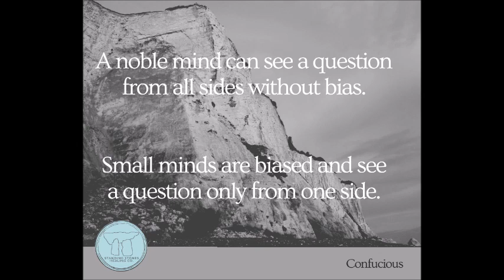Sitting in the Circle #18: Encouragement for the Journey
Words of Wisdom and Encouragement for the Journey!
Sitting in the Circle is a series of short words of encouragement for your journey. These are words one might hear from a wise elder spoken in sacred circle. Come sit in the circle with us!

Greetings! Welcome, and thank you for clicking! I'm Christian of Standing Stones Healing Co. encouraging your transformation with Reiki, card reading, and coaching during the life changes, challenges, and transitions of your journey.

Get my FREE comprehensive Life Change Encouragement Kit to support you through your life changes, challenges, and transitions with a 70-page full color e-book, 20-minute Life Change Meditation, and 10-minute Affirmations with Native American Style Flute!

Looking to get encouragement? Want to give encouragement? Join the tribe of encouragers:

Thank you, and best wishes for your journey!